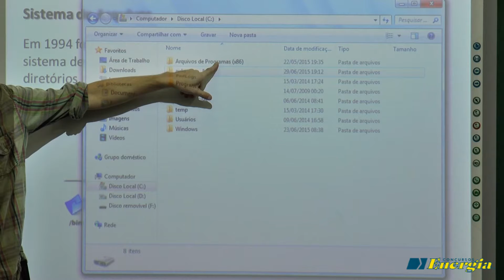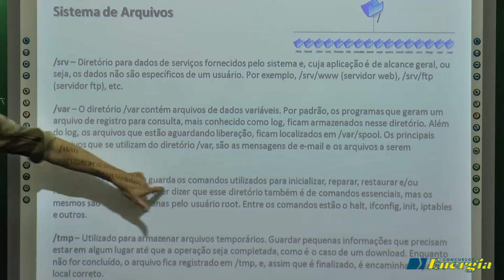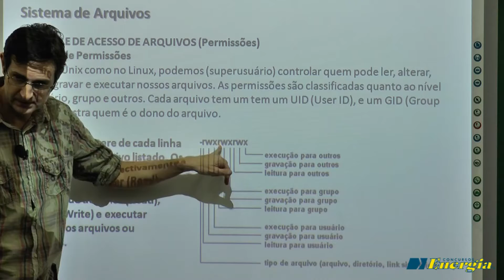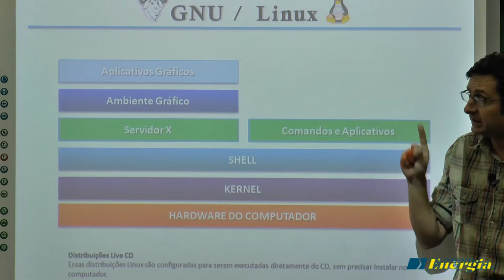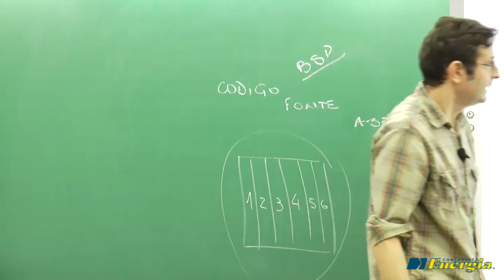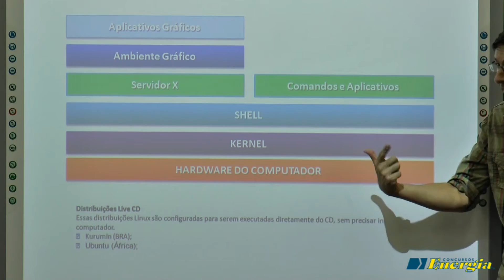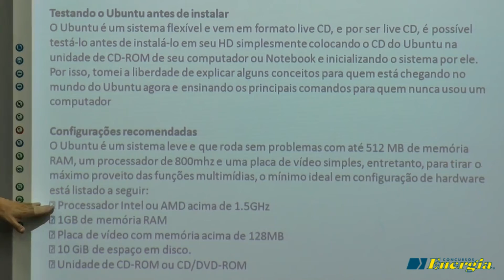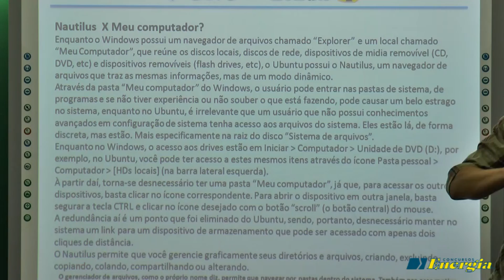Aula: Linux (Parte 3)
Informática para Concursos Públicos
Professor Paulo Najar